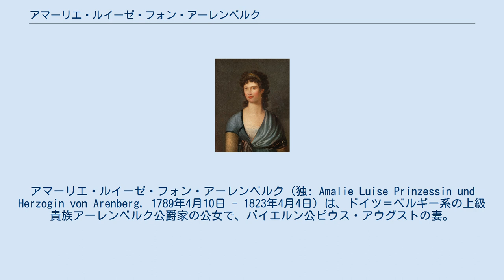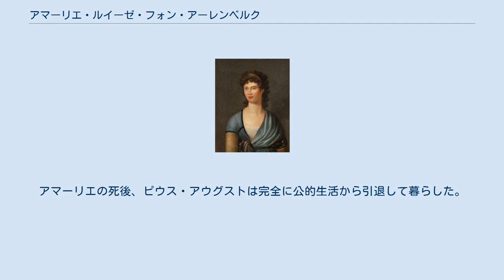アマーリエ・ルイーゼ・フォン・アーレンベルク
アマーリエ・ルイーゼ・フォン・アーレンベルク（独: Amalie Luise Prinzessin und Herzogin von Arenberg, 1789年4月10日 - 1823年4月4日）は、ドイツ＝ベルギー系の上級貴族アーレンベルク公爵家の公女で、バイエルン公ピウス・アウグストの妻。
フランス語名はアメリー・ルイーズ・ダランベール（Amélie Louise d'Arenberg）。
 アーレンベルク公シャルル・マリー・レーモン（カール・マリア・ライムント）の四男ルイ・マリー・ウジェーヌ（1757年 - 1795年）と、その最初の妻マリー・ド・マイイ＝ルバンプレ（1766年 - 1789年）の間の一人娘として生まれた。
1807年5月26日にブリュッセルにおいて、バイエルン公爵家（以前のプファルツ＝ビルケンフェルト＝ゲルンハウゼン公爵家）の嗣子ピウス・アウグストと結婚し、一人息子のマクシミリアン・ヨーゼフ（マックス・ヨーゼフ）（1808年 - 1888年）をもうけた。
夫妻はバンベルクに居を構えた。
 夫のピウス・アウグストの乱暴な素行があまりに目に余るため、本家筋のバイエルン王マクシミリアン1世は1817年にマックス・ヨーゼフを父親から引き離すため、ミュンヘンの寄宿学校に入れた。
アマーリエが1823年に早世するまでに、一人息子と会うことを許されたのは一度だけだった。
アマーリエの遺骸はテーゲルンゼー城内の墓廟（現在のテーゲルンゼー修道院）に葬られた。
アマーリエの死後、ピウス・アウグストは完全に公的生活から引退して暮らした。